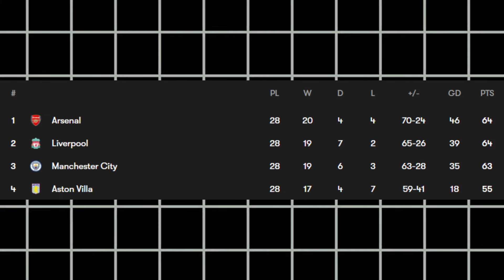A TWIST In The TITLE RACE | Liverpool 1-1 Man City Post Math Reaction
My post match reaction to Liverpool vs Man City